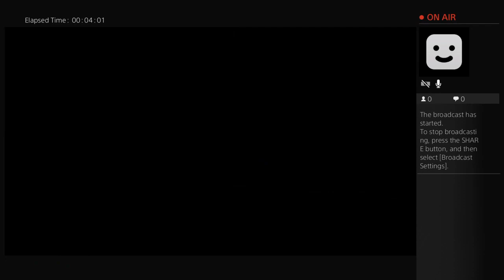SwordArtOnline: Rehallow fragment part 7